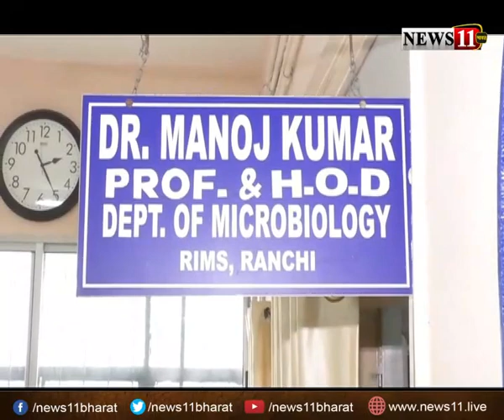RIMS में कोरोना के 3 संदिग्ध, सैंपल को जांच के लिए भेजा गया कोलकाता